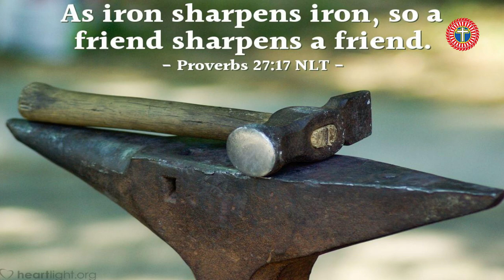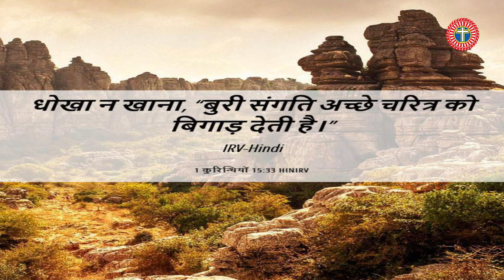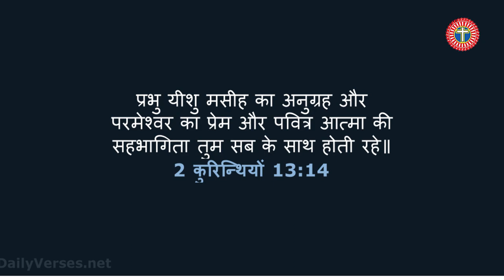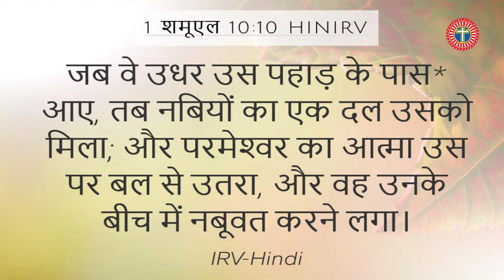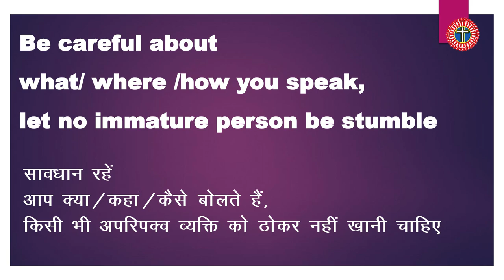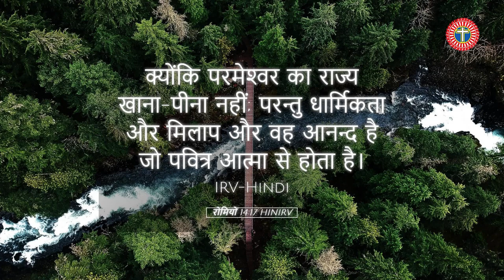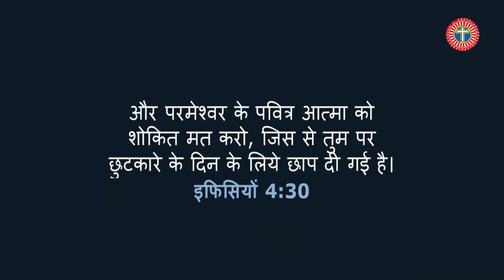परमेश्‍वर के पवित्र आत्मा को शोकित मत करो, इफिसियों‬ ‭4‬:‭30‬ Word of God By Rev. Alok Sinha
“परमेश्‍वर के पवित्र आत्मा को शोकित मत करो, जिस से तुम पर छुटकारे के दिन के लिये छाप दी गई है।”
‭‭इफिसियों‬ ‭4‬:‭30‬

watch this video and be blessed and share with some others